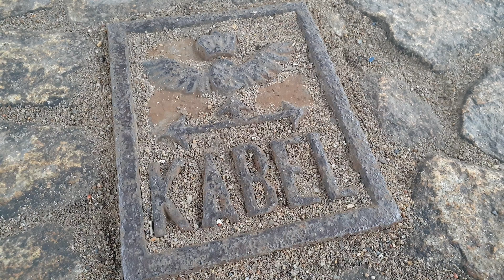Wolsztyn, dworzec kolejowy oraz powrót Ol49-59 z planowym pociągiem z Leszna, 03.02.2020, 15:02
Wolsztyn, dworzec kolejowy w trakcie przebudowy oraz powrót Ol49-59 z planowym pociągiem z Leszna, 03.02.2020, 15:02, pada deszcz, temperatura +8C.